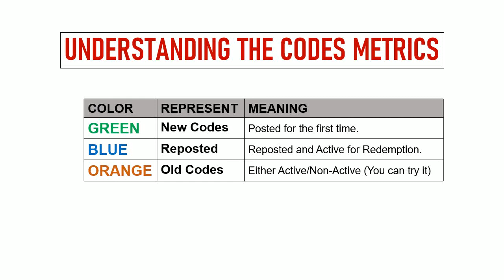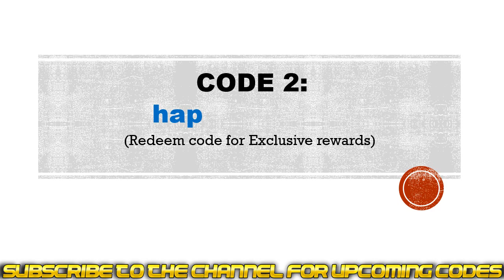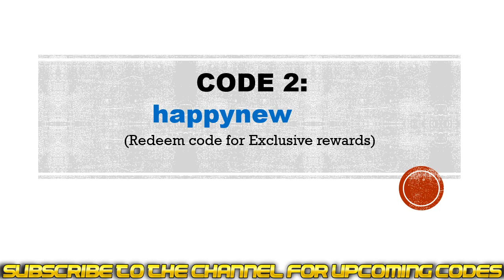Awaken Chaos Era Codes 2023 | Awaken Chaos Era Redeem Codes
In this video I will share new Awaken: Chaos Era redeem codes.

Redeem process.
Step 1: In game, tap on the Star icon located on the upper right corner.
Step 2: New window will pop up, click on the Settings and tap on the Account tab then click on the ‘Redemption Code’ button.
Step 3: Enter the codes in the ‘Please enter a redemption code’ section.